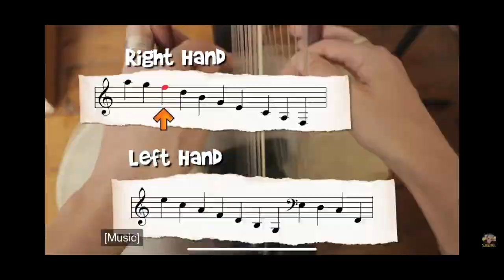A Typical Day Movie Trailer. Warning flashing images ￼